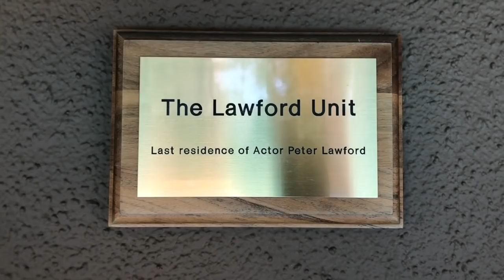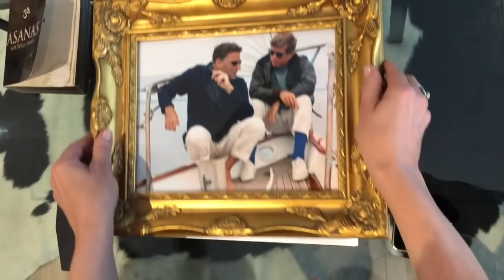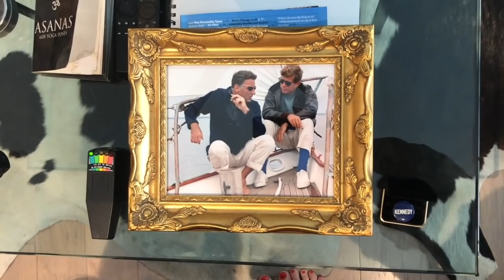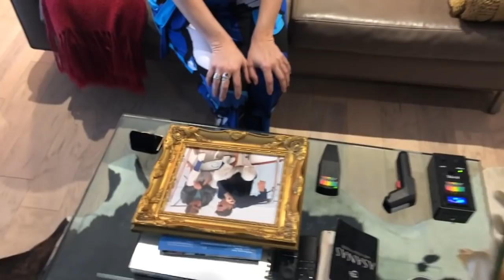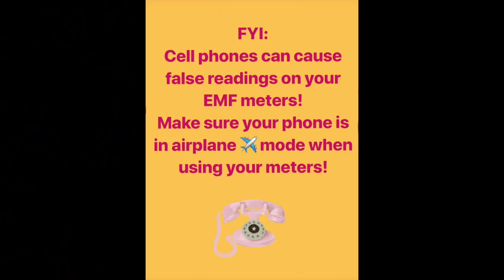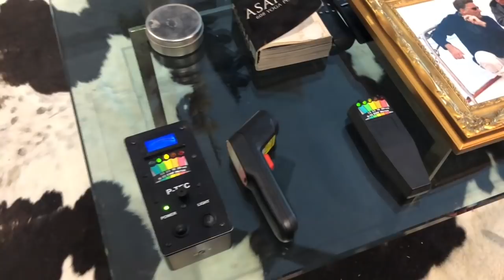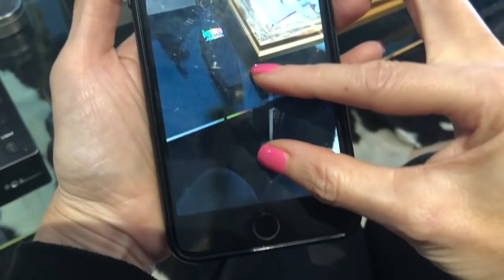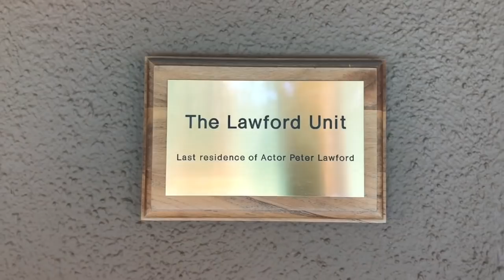Paranormal Investigation at Naomi Grossman's (AHS) apartment, former home to actor Peter Lawford.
Naomi Grossman plays Pepper on American Horror story and her apartment is the former home of social lite, actor and Rat Pack member Peter Lawford.  Naomi feels she senses Peter's presence and even feels she has received a sign of his presence by the flickering the lights. After hearing Naomi Grossman's ghost stories on my new Paranormal Podcast, Ghost Magnet, we decided it would be fun to do a little investigation at her apartment to try and determine, if indeed, the apartment is haunted or not.  I think we got some fun ghostly interaction with the K-II meter...watch for yourself and let me know what you think!

Special thank you to Rob and Christine Cohen at Co-Conspiracy for filming our ghost escapade.
And, David Paul Dorn for the music "Pills".